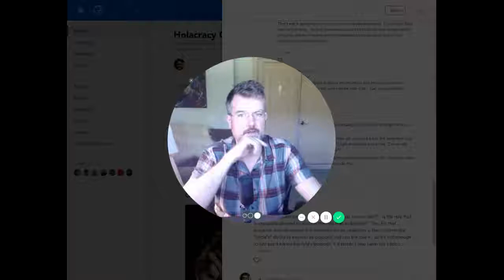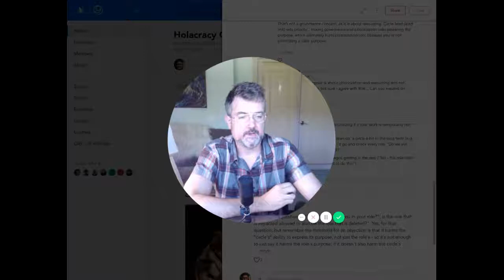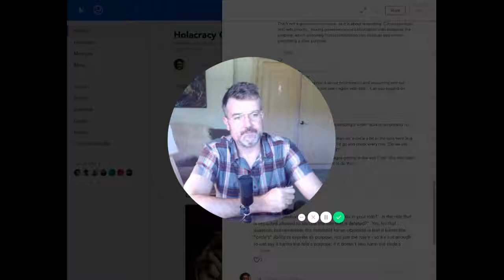Holacracy Question: Deleting a role in a governance meeting, follow up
Answering a question about how prioritization and resourcing relates to objections in Governance meetings – If you find this format useful, please leave a comment so I know to post more like this!